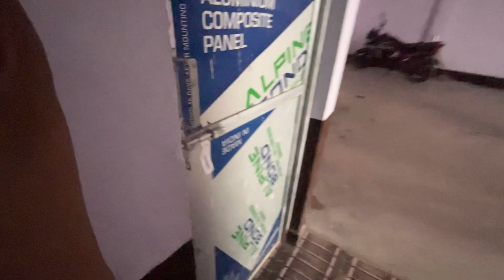Manikpur aisa hoga socha nhi tha 😳😳 || without ticket travelling in train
monumine_

•Importent Hashtag

am the first youtuber of my village. Please ull support me🙏
Hits likes.
Lots of❤️

YouTube search:-
Without ticket travelling in train,
Without tickets,
Without money travel,
All India travel,
Monu mine blogs,
Manikpur news,
Manikpur state news,
Manikpur news today,
Manikpur
Daily vlog,
Travelling,